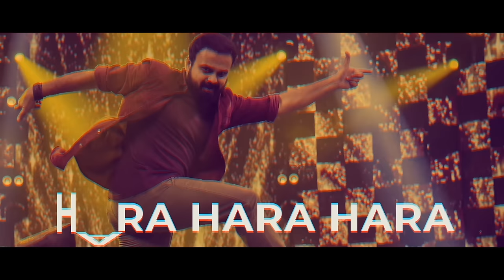Kannum Chimmi Lyric Video | Mohan Kumar Fans | Kunchacko Boban |Jis Joy |Prince |Vineeth Sreenivasan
Presenting you Kannum Chimmi Lyric Video from Mohan Kumar Fans Sung By Vineeth Sreenivasan Music By Prince George & Lyrics by Jis Joy.

Song : Kannum Chimmi
Singer : Vineeth Sreenivasan
Lyrics : Jis Joy
Additional Hindi Vocals : Prince George
Hindi Rap Lyrics : Amit Roy
Song composed and arranged by : Prince George
Music Programming : Nihil Jimmy
Additional Vocal Arrangement : Rohan Paul
Recording Engineer : PG Ragesh , Krishna Digidesign,Chennai
Mixed and Mastered by : Shaitus Joseph, SAMS Digital,Mumbai

WRITTEN & DIRECTED BY - JIS JOY
PRODUCED BY - LISTIN STEPHEN
STORY - BOBBY & SANJAY
DOP - BAHUL RAMESH
EDITOR - RATHEESH RAJ
CO PRODUCER - JUSTIN STEPHEN
LINE PRODUCER - SANTHOSH KRISHNAN
PRODUCTION CONTROLLER - SANCHOO J
EXECUTIVE PRODUCER - NAVEEN P THOMAS
CHIEF ASSO DIRECTOR - SAGAR
ART - SHIJI PATTANAM
COSTUMES - STEPHY ZAVIOUR
MAKE UP - LIBIN MOHANAN
SOUND MIXING - GIJU T BRUCE
SOUND DESIGN - RENJU RAJ MATHEW
TRAILER EDITOR - SOORAJ E S
PRODUCTION EXECUTIVES - GIREESH KODUNGALLUR & ANTONY ELOOR
ASSO DIRECTORS - FARHAN P FAIZEL & SIBIN GIRIJA
ASST DIRECTORS - ABHIJITH KS, TITTO P, TONY K, SHYAM PRASAD & JHIJO P
DI - CHALACHITHRAM
VFX - HATMAN
PROMO STILLS - SHAHEEN THAHA
STILLS - RAHUL RAJ R
CASTING - LAUNCHPAD
PRO - VAZHOOR JOSE